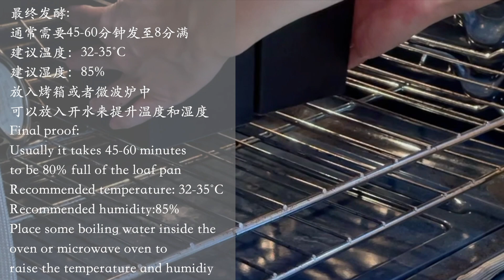生椰拿铁吐司 I 水合法做麵包I Coconut Latte Bread I Autolyse Method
今天想要跟大家分享的是如何做生椰拿鐵吐司，醇厚的椰奶香氣，搭配上濃郁的可可咖啡味道，層次交錯的口感，无论是口感还是颜值都让人惊喜
另外分享給大家如何用水合法揉麵做麵包，不僅可以節省揉麵時間，而且更好的幫助控制麵溫

如果您對配方有任何疑問，請在下方留言，我會盡快第一時間回復

💡这个视频有中英文字幕，要开启字幕，请点击 CC
    要选择语言，在右下角，请点击“设置”图标

🌟Chapters:

0:00 介紹/Intro
0:10 配方/Recipe
0:23 製作麵團/Making the bread dough
1:43 整形/Shaping
3:09 最終發酵/Final proof
3:21 烘烤/Baking

➡️配方：250克吐司盒 x 2（10cm x 10cm x 10cm) 或者
               450克吐司盒 x 1（19.6cm x 10.6cm x 11cm)

高筋麵粉260克 / (1 ½ cups+2 tbsp)
鹽 3克/（½ tsp）
細砂糖 25克 / 2 tbsp
幹酵母粉 3克 /（ 1 tsp）
煉乳 20克 /（ 2 tbsp）
椰漿 105克/（109毫升）
牛奶75克+-/（73毫升+-）
無鹽黃油 20克/（ 1½ tbsp）
可可粉 10克/(1⅓ tbsp)+熱牛奶15克/（14毫升）
速溶咖啡3克（2 tsp)+熱水2克/2毫升

🌟碳鋼低糖吐司盒170˚C/340˚F 下層或中下層烤25-28分鐘
    普通吐司盒180˚C/360˚F下層或中下層烤30-35分鐘
🌟不同烤箱的受熱和溫度都有差異，請根據自家烤箱做略微調整

❤️感謝您的觀看，如果您覺得我的視頻對您有所幫助，麻煩點贊👍收藏

Today I'd like to share how to make the coconut latte bread by autolyse method. Autolysis makes the gluten developing by itself, is not only save the kneading time, but also be helpful for controlling the dough temperature. The rich and unique flavor of coconut and coffee is amazing. You'll definitely love this bread

💡You can turn on subtitles by clicking the CC icon at the bottom of the video
    You can also adjust caption settings by clicking the gear icon

➡️Ingredients: 250g loaf pan x2 (10cm x 10cm x 10cm) OR
                          450g loaf pan x1 (19.6cm x 10.6cm x 11cm)

Bread flour 260g / (1 ½ cups+2 tbsp)
Salt 3g/（½ tsp）
Caster sugar 25g / 2 tbsp
Instant dry yeast 3g /（ 1 tsp）
Condensed milk 20g/（ 2 tbsp）
Coconut milk 105g/（109ml）
Milk 75g+-/（73ml +-）
Unsalted butter 20g/（ 1½ tbsp）
Cocoa powder 10g/(1⅓ tbsp)+Hot milk 15g/（14ml）
Instant coffee 3g（2 tsp)+Hot water 2g/2ml

🌟For carbon steel baking pan, bake at 170˚C/340˚F for 25-28 minutes
    For regular baking pan, bake at 180˚C/360˚F for 30-35 minutes
🌟 On the lower rack, the oven temperature swings vary by model and each individual unit can be different, so please adjust slightly